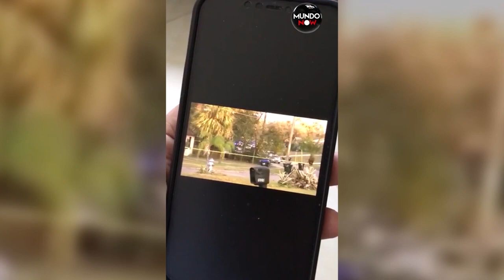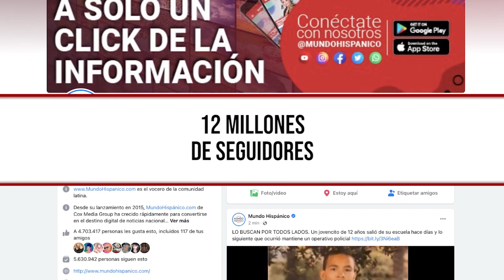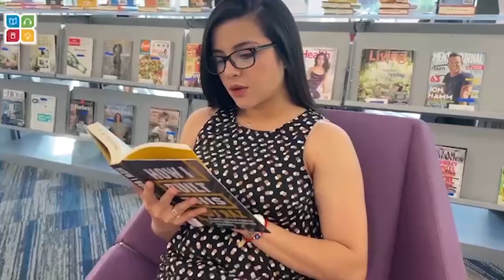Reportero PIERDE LA VIDA mientras trabajaba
Un hombre que viajaba en un coche con su primo disparó y le arrebató la vida a otro pasajero. Luego regresó al mismo vecindario cerca de Orlando horas después y disparó a cuatro personas más, quitándole la vida un reportero que trabajaba en el tiroteo original y a una niña de 9 años, todo esto lo informaron policías de Florida y algunos testigos.